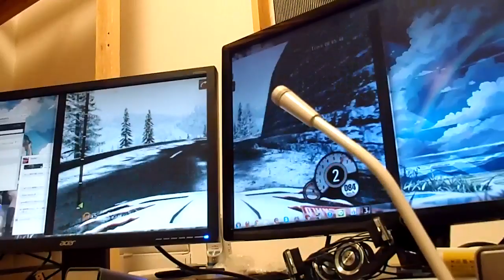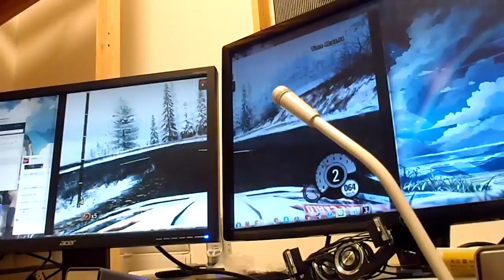デュアルディスプレイでゲームやってみたｗｗｗｗｗｗｗｗｗｗｗ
死ぬほど酔う　死ぬほどやりずらい